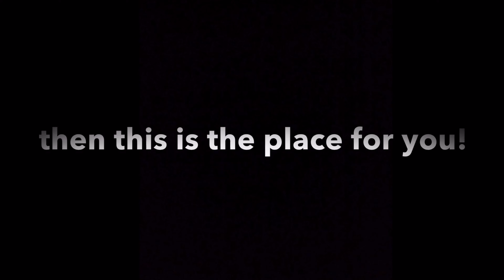Derrick Thomas and His Unbreakable Record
Some records are so extraordinary the are said to be unbreakable. This is the case for Derrick Thomas and his single game sack record that may never be touched. Hope you Enjoy!